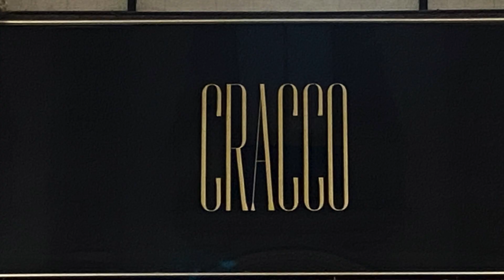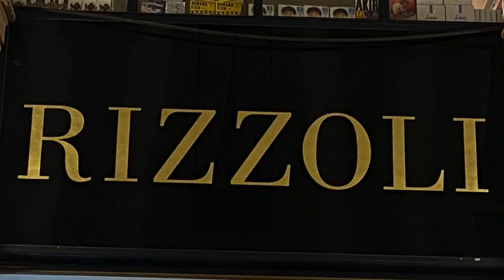2022 Family Trip to Milan